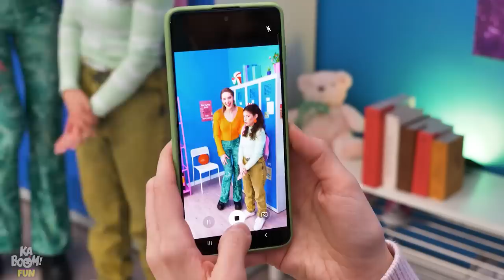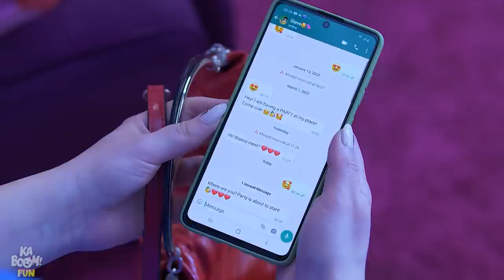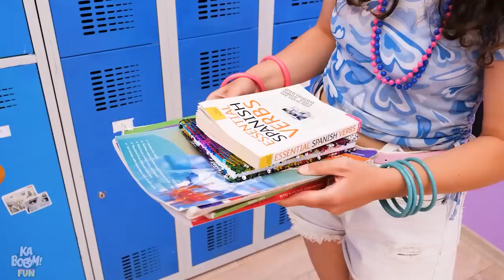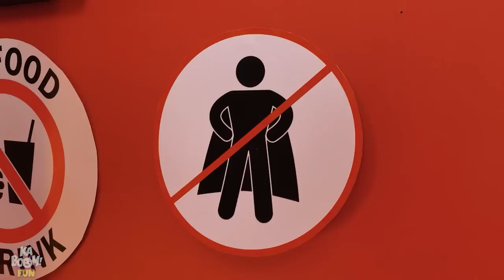My Nanny Is A Superhero! Adopted by Superheroes & Funny Babysitter Moments by Kaboom FUN!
What if you had a superhero nanny? Would life be amazing or boring? Well, this video has the answers and many, many funny situations! The way these superheroes use their superpowers is truly shocking! Get ready for some amazing superhero hacks and parenting hacks. All in all, these family situations are so relatable and fun that you NEED to put everything on hold and enjoy this!